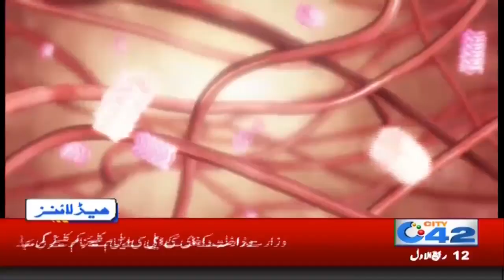News Headlines | 10:00am | 10 Nov 2019 | City 42